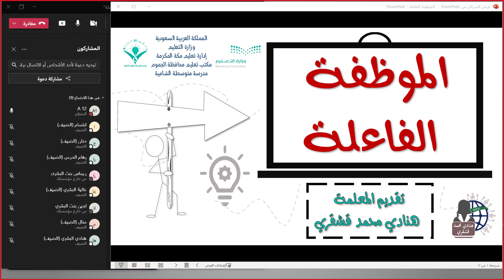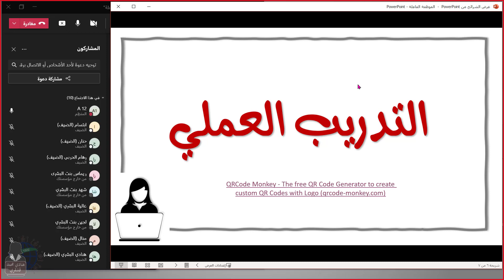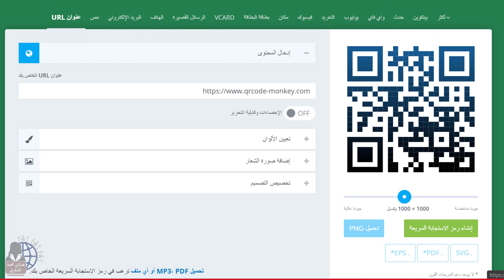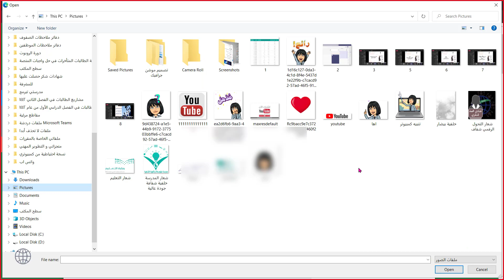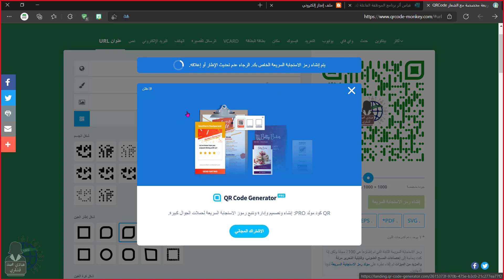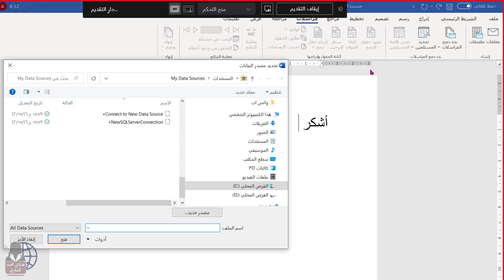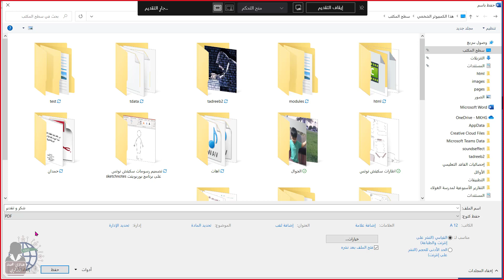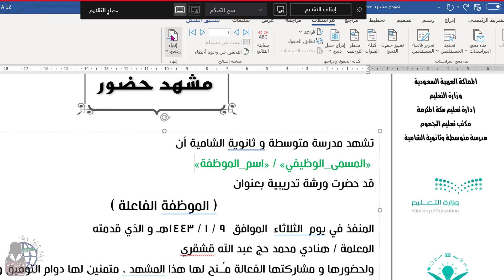إنشاء و تصميم Qr Code دمج المراسلات في برنامج الوورد Word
ورشة تدريبية من تنفيذ المعلمة هنادي قشقري
استهدفت فيها موظفات مدرسة متوسطة و ثانوية الشامية

00:00 مقدمة
00:26 الجزء النظري
02:20 الجزء العملي لإنشاء QR CODE
07:45 الجزء العملي لدمج المراسلات